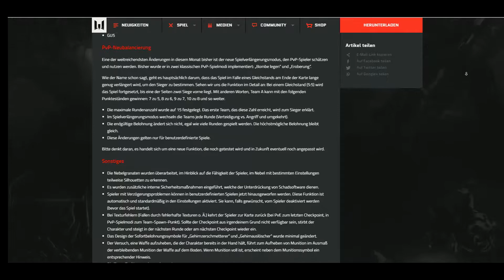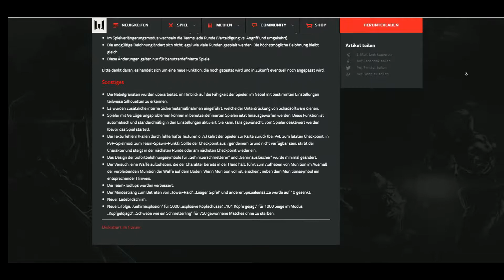Infovideo / German / Warface